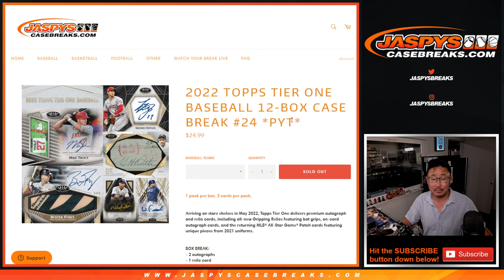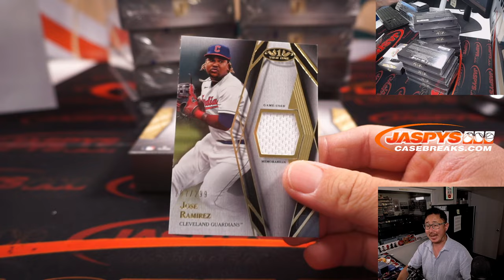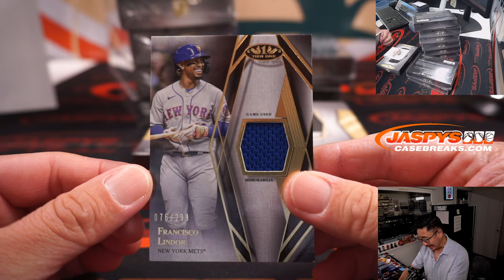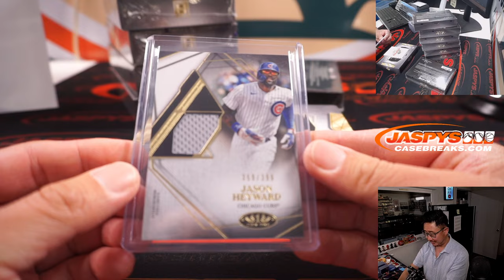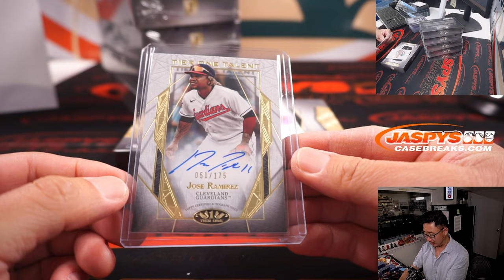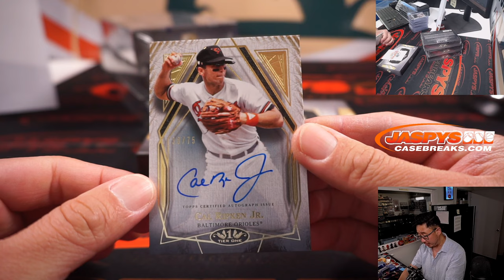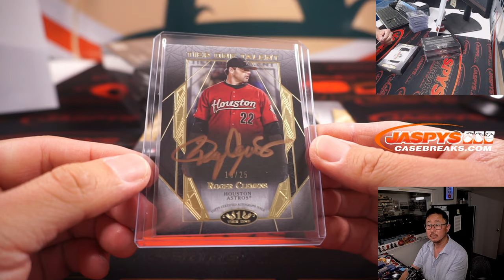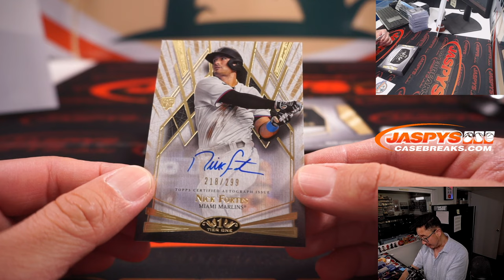W, 08.10.22 ~ 2022 TOPPS TIER ONE BASEBALL 12-BOX CASE BREAK #24 *PYT*